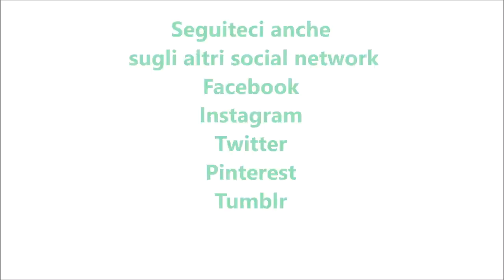Pasta tonno e philadelphia per bimby TM6 TM5 TM31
Ingredienti:
200 g di tonno sott'olio sgocciolato
100 g di carote tagliate a dadini
30 g di olio e.v.o.
1 scalogno
200 g di formaggio spalmabile tipo philadelphia
sale, pepe, prezzemolo q.b.
360 g di pasta corta
650 g d'acqua